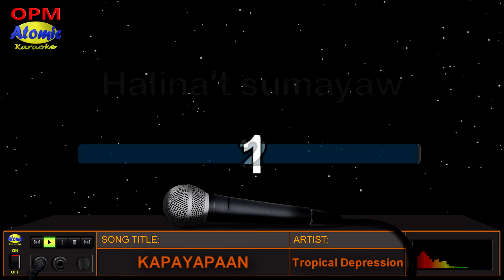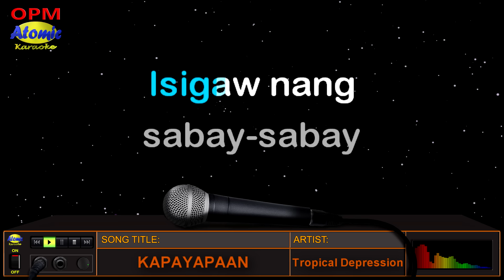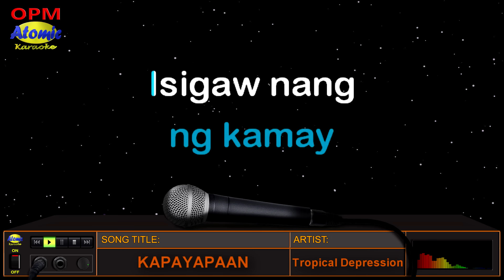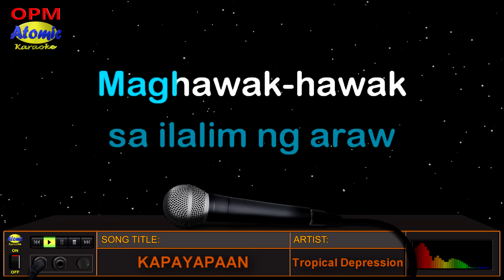KAPAYAPAAN - Tropical Depression (HD Karaoke)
"Kapayapaan" - ang awiting pinasikat ng grupong "Tropical Depression" noong 1994.  Sila rin ang nasa likod ng awiting "Bilog na naman ang Buwan" sa pangunguna ng kanilang frontman na si Dominic "Papadom" Gamboa.

_______________DETAILS:__________________
Music artist: Tropical Depression
Video created by: Atomic Karaoke
Layout and Design created by: Atomic Karaoke